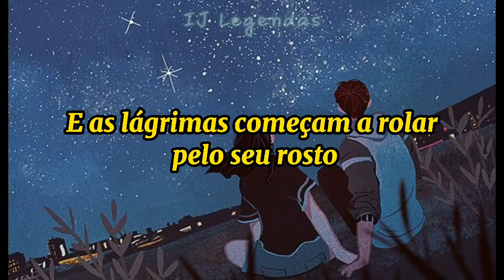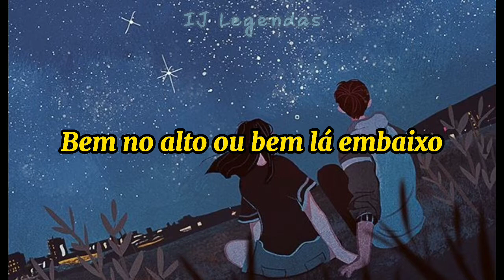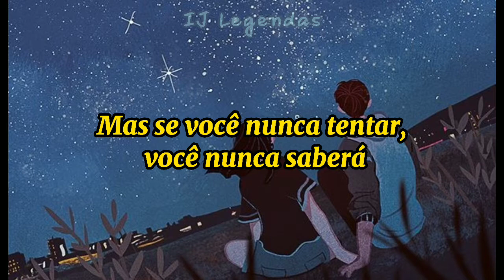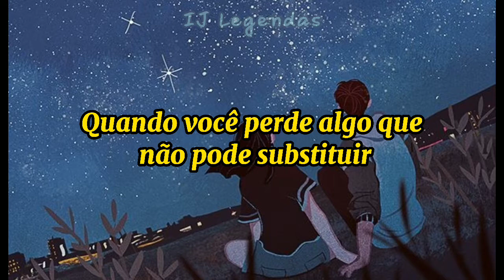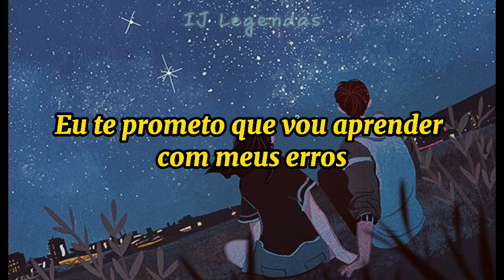Fix You - Coldplay (Tradução/Legendado PT)